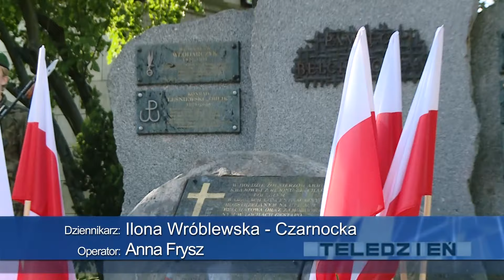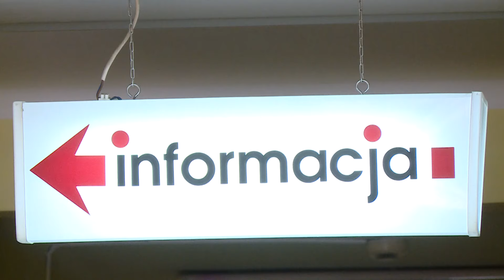TKB - TELEDZIEŃ - 02.08.2019